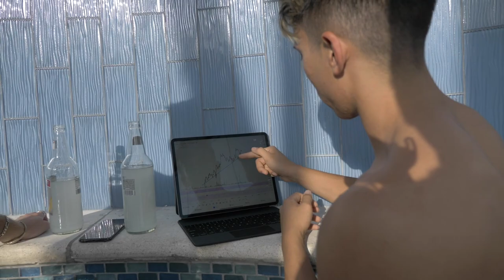Miami Halloween Weekend (*INSANE PARTY*)